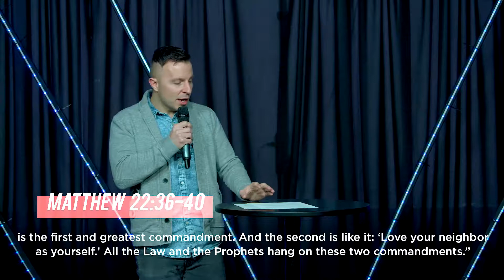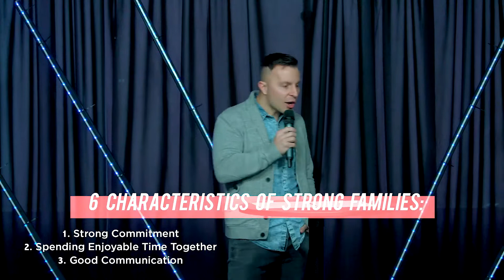Born For This "Family"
Pastor Brandon Hart brings us a great message on how we are called into God's family.